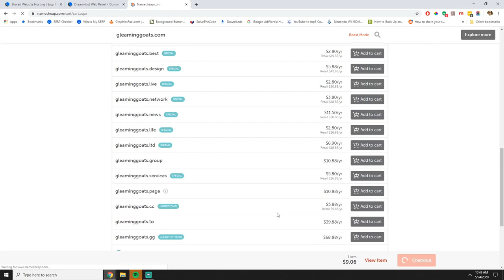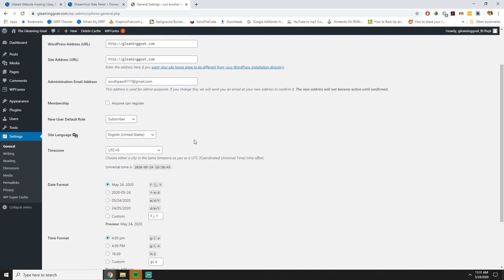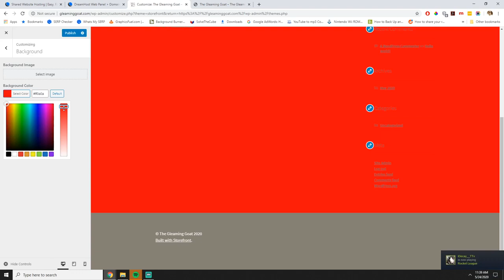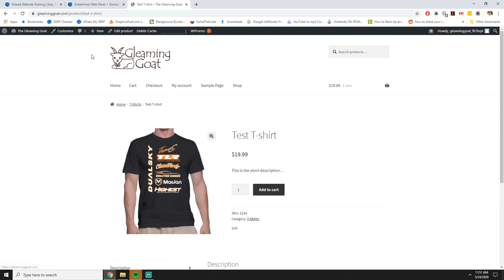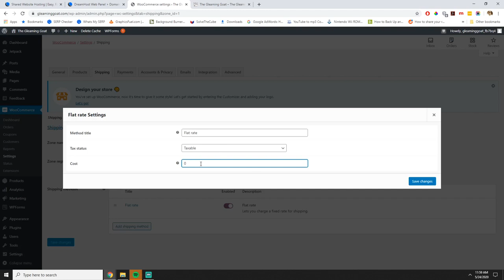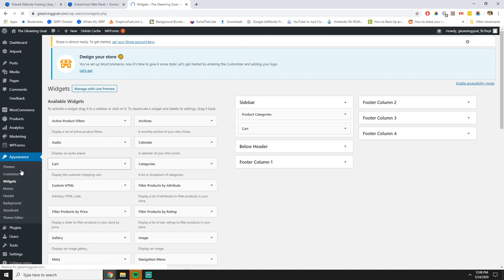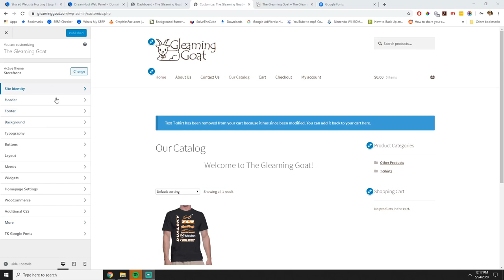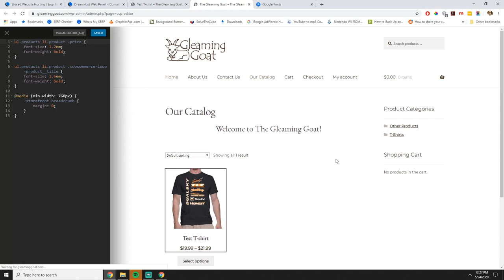How to Setup an WordPress/WooCommerce eCommerce site for any business to sell online on a budget!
In this video, we'll show you how to setup an e-commerce for your Dye Sublimation business to allow you to sell your t-shirts and designs online on a budget. With a little time, you can build a nice online shop using WordPress and WooCommerce. We will take you step by step and help you setup your store.